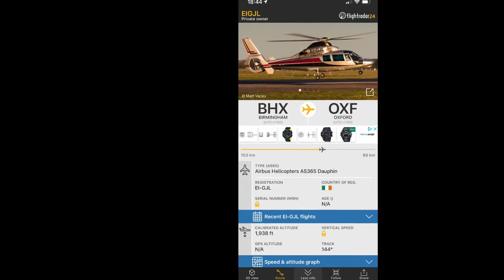A Private Aerospatiale AS365 Dauphin flying above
Registration: EI-GJL